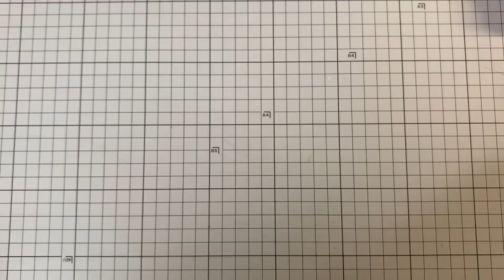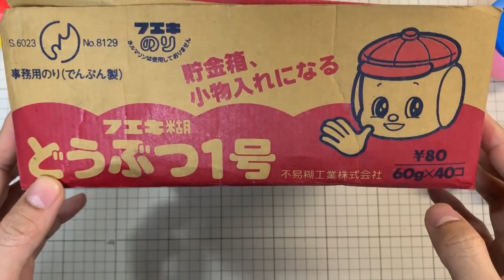【文具のとびら】#18 フエキちゃんとその仲間たち 20181229 【文具王の文房具紹介】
文房具紹介 ーーーーーーーーーーーーーーーーーーーー